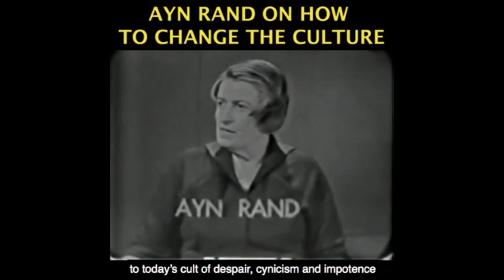How to Support and Fight for Privatized Education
Become a monthly contributor This video was created by Christian Jackson.  Taken from YBS: Dec.